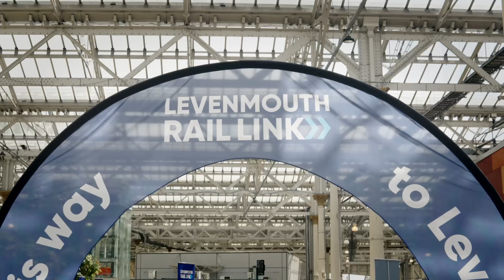Lane | ScotRail Levenmouth Train Wrap - June 2024